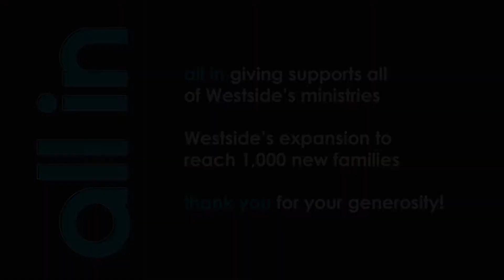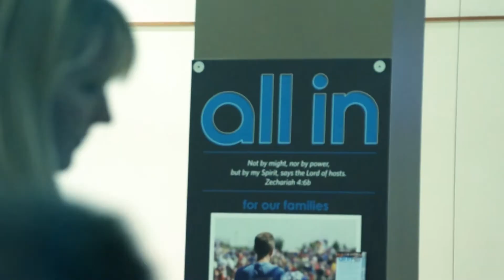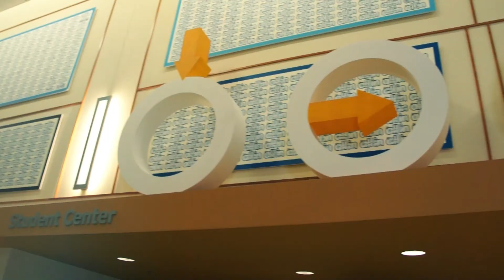all in: Jason Kennedy